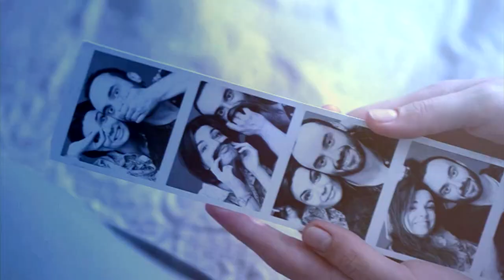Максим Щёголев&Ирина Шеянова II Моя любимая мишеньII Просто скажи